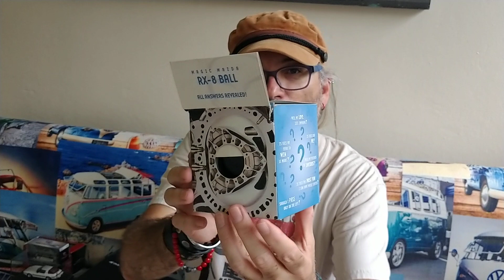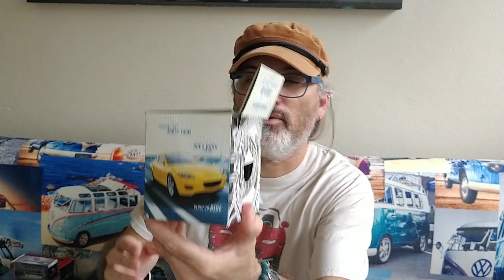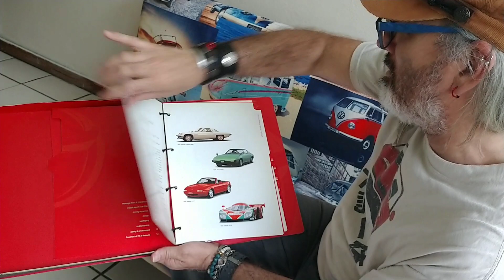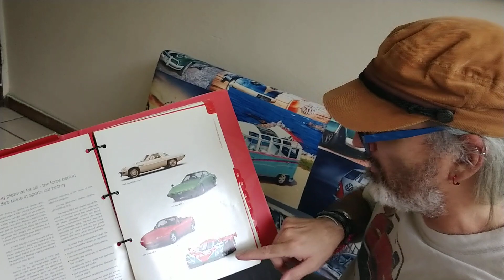"UNBOXING" de la EXTRAÑA esfera del MAZDA RX-8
ANDRÉS O'NEILL muestra un EXTRAÑO objeto entregado en el DEBUT del MAZDA RX-8 en DETROIT y otras piezas históricas de Mazda que trajo de JAPÓN y HAWAI.